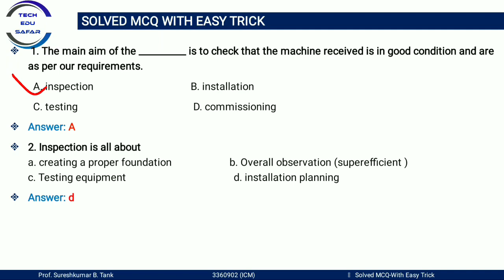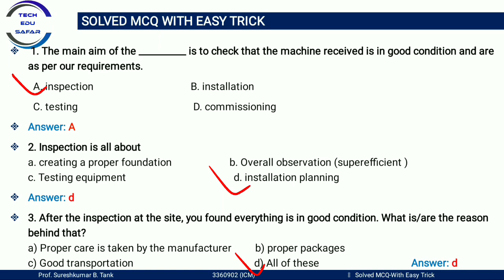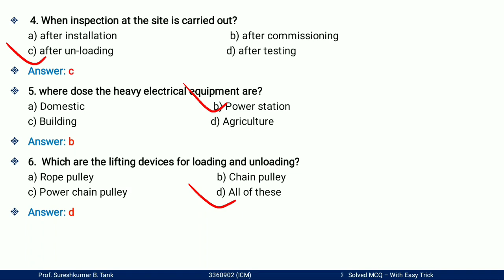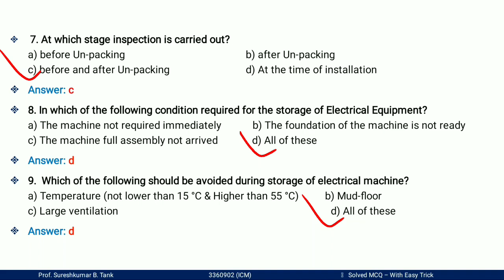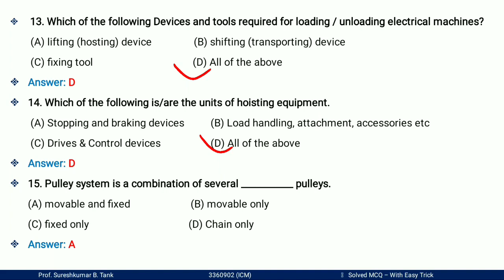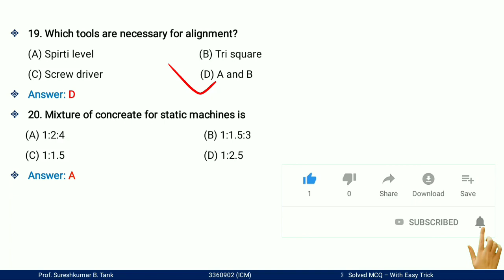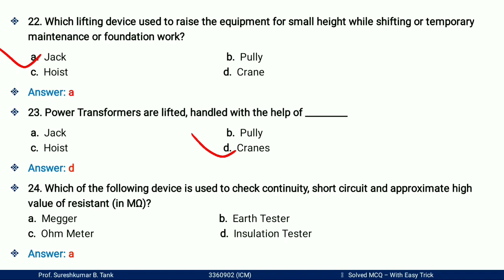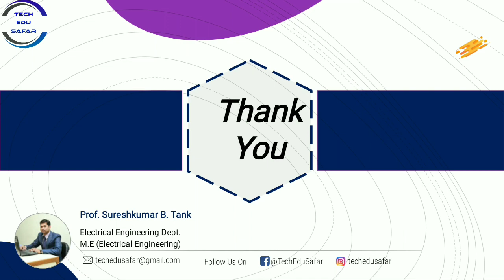ICM MCQs||Installation, Commissioning and Maintenance MCQs||25+ Most Important mcqs Part-1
Installation, Commissioning and Maintenance MCQs
ICM MCQs
SGP mcq
imstallation mcqs
icm mcqs
MTCB mcq
EBC mcqs
Inspection mcqs
Foundation mcqs
Liffting devices mcqs
power Transformer mcqs
Icm Mcqs
types of liffting devices
Electrical mcqs
gtu online exam mcqs
GTU Exam MCQs
gtu2021 mcq
RRB Exam
SSC Exam
JEE Exammcq
Electrical engineering objective type questions and answers

My Dear Students maine is video me engineering subject Installation, Commissioning and Maintenance (ICM) ke bare me bataya he, jisme mene Part-1 k mcqs bataye he aur sath me us mcq k bare me easy explanation k sath samjaya he aur alag alag exam me kis type k mcq puchhe ja sakte he  wo bhi samjaya he to is video ko pura dekhe  jise apko pura samaj me aa jaye. ummied hai ki apko ye video pasand Aaya hoga Aur dusre video dekhne k liye hamare sath jude rahiye.